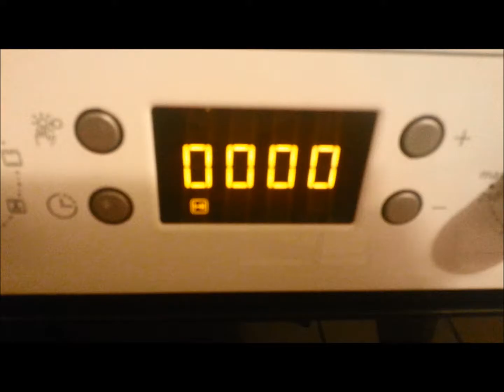panini freschi in 10 minuti